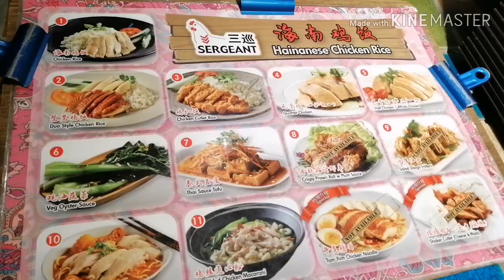in Singapore | Happy Weng